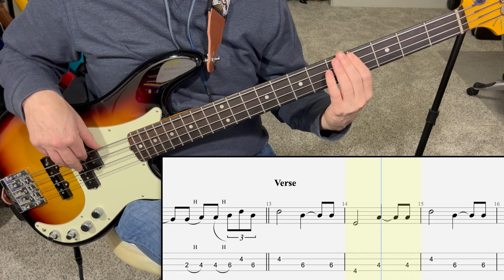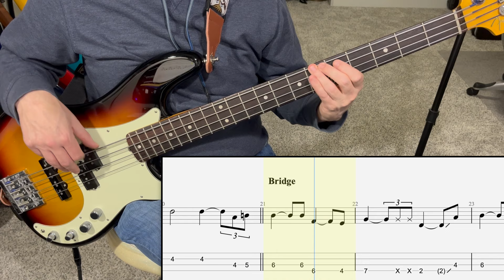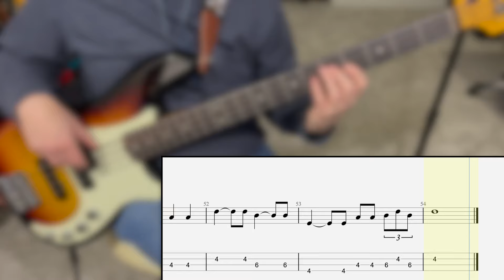Don't It Make My Brown Eyes Blue - Crystal Gayle | Bass Guitar Cover (Play Along Tabs)